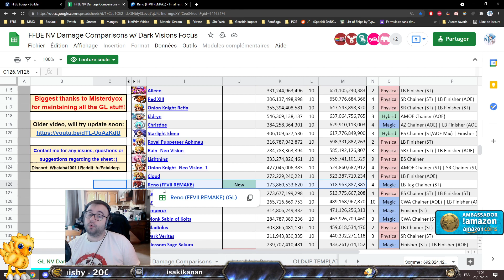[FR] [FFBE GL Version] REVIEW : NVA RENO & RUDE ! TEAM BRO ! (Infos, Build, Rotation ...)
00:00 Informations
08:15 Rotation
09:40 Classement & Build

Hésitez pas :
    vidéos !